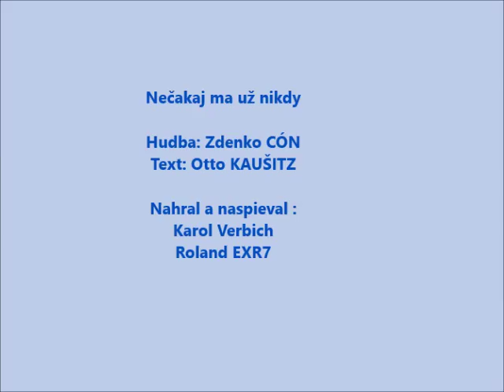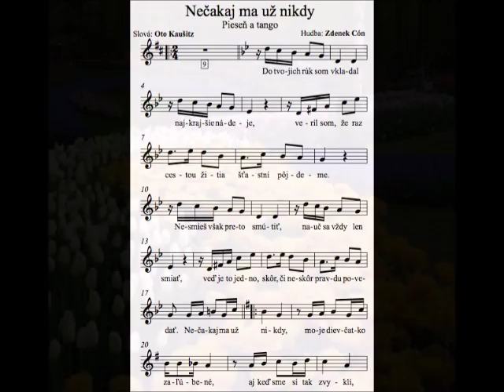Nečakaj ma už nikdy...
Karol Verbich hrá slovenské tangá .